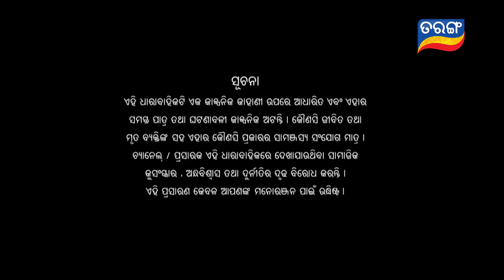Durga | Full Ep 1403 | 10th June 2019 | Odia Serial – TarangTV